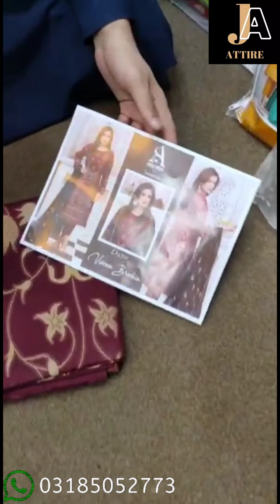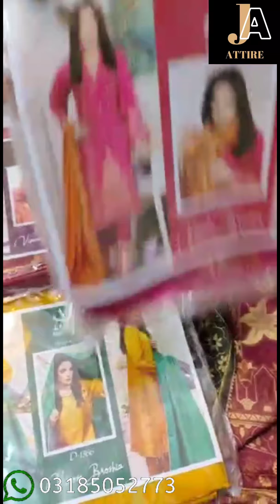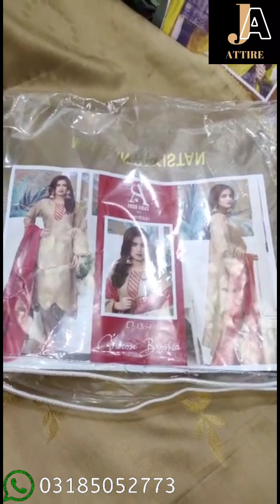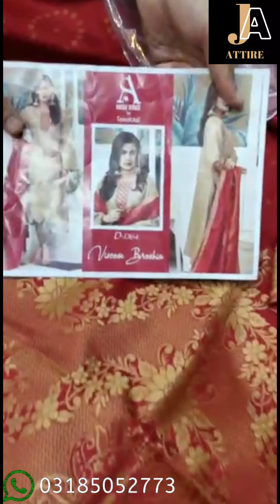Viscose jacquard broshia winter collection 2020-2021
Viscose jacquard broshia price Rs 3500
To order
See all collection at

JA attire brings you
Tawakal fabrics Jacquard dress designs
3p printed shirt dupatta
Multi designs
Latest winter collection 2020

twill dress designs 2020 collection by JA attire